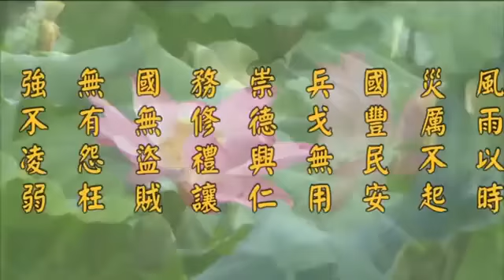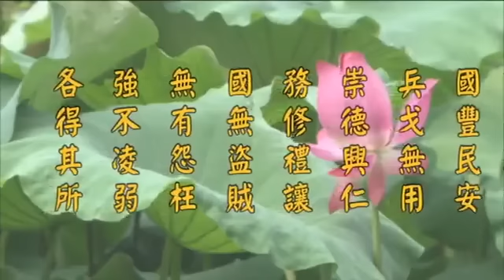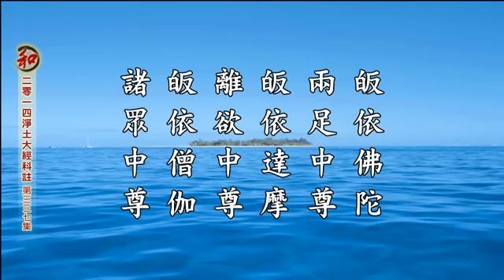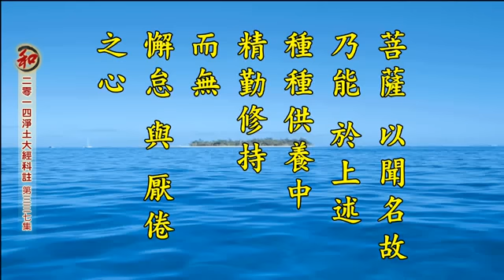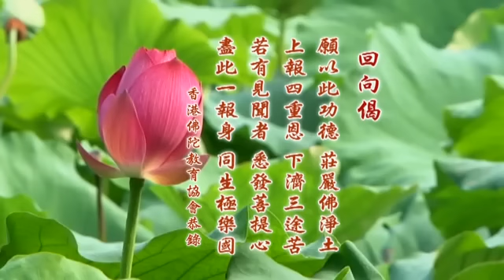2014淨土大經科註-第337集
二零一四淨土大經科註 （第四回）

壬二、歎彼佛名

【經】聞佛聖德名。安隱得大利。種種供養中。勤修無懈倦。

【解】㈡讚佛號功德。「聞佛聖德名」。彌陀本願從第十八至第廿七共十願，又從第四十四至四十八共五願，願願皆因聞佛名號，永離諸惡苦，終得究竟樂。（例如聞名得福願，聞名發心願，聞名得忍願。）十方眾生聞名，悉皆安穩，得種種真實之利。是云「安隱得大利」。十方大士聞名得益，感恩圖報。故廣修供養，無有懈倦。「種種供養中」者，簡言之為財法二種供養。《普賢行願品》曰：「諸供養中，法供養最。所謂如說修行供養；利益眾生供養；攝受眾生供養；代眾生苦供養；勤修善根供養；不捨菩薩業供養；不離菩提心供養。」又「如是修行，是真供養故。」菩薩以聞名故，乃能於上述種種供養中，精勤修持，而無懈怠與厭倦之心。故云「勤修無懈倦」。以上皆因佛號功德，不可思議。